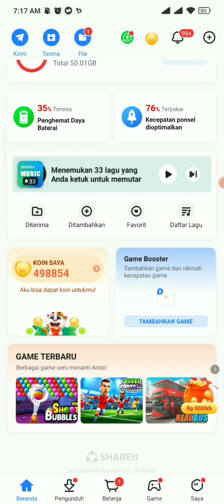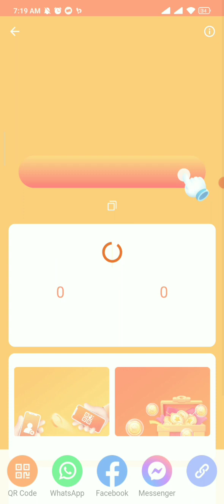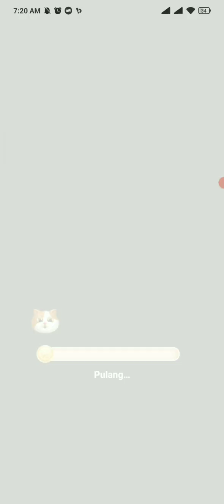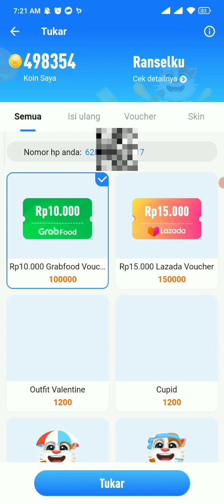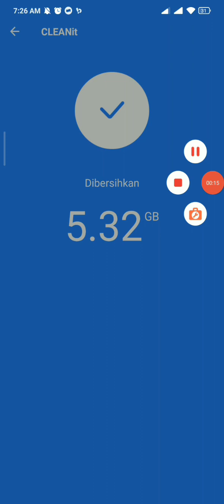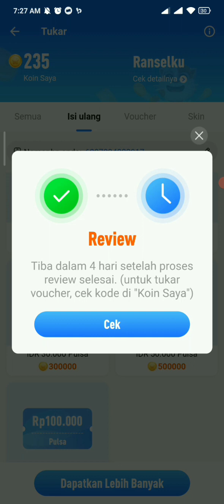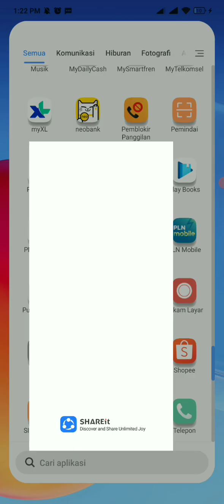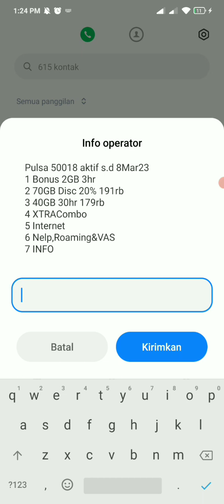CARA MENDAPATKAN PULSA GRATIS DARI APLIKASI KIRIM FILE ANDROID TERBUKTI MEMBAYAR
Kode Referral :  IDqdQ4JxfU

Cara Menarik Pulsa di Shareit
1. Kumpulkan koin minimal 150rb koin
2. Klik pusat penukaran
3. Isi/Ganti nomor hp anda untuk menerima pulsa.
4. Pilih tab isi ulang.
5. Pilih nominal mulai 15 ribu, 25 ribu, 30 ribu, 50 ribu dan 100 ribu.
6. Klik tukar lalu share keteman anda kembali klik tukar lagi lalu tunggu maksimal 4 hari kerja dan cek pulsa anda secara berkala ya.
7. Done. Untuk penukaran ke Voucher cek pada halaman penukaran klik koin saya.